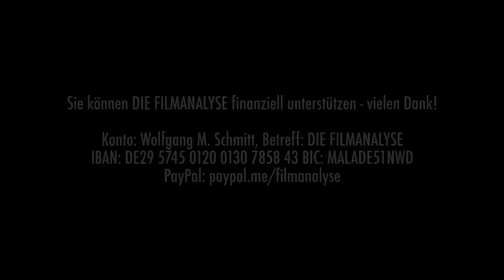Frauen- & schwulenfeindlich: DAS PERFEKTE GEHEIMNIS - Kritik & Analyse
Deutsche Komödien sind nicht nur dumm, unlustig und primitiv, sie verbreiten auch brandgefährliche Ideologien: Til Schweiger ist kein Einzelfall, auch sein Kollege Bora Dagtekin hat bereits mit seiner „Fack Ju Göhte“-Reihe die Zuschauer gelehrt, die Armen zu verachten. Integriert wird nur, wer sich dem Diktat der Mehrheit unterwirft. Dieses Motiv kehrt jetzt auch in Dagtekins neuer Komödie „Das perfekte Geheimnis“ wieder, doch dieser Film hat nun neue Opfer: Frauen und Schwule. Bereits Til Schweigers Film „Klassentreffen 1.0“ war schwulen- und frauenfeindlich, Dagtekins Machwerk knüpft daran an, obgleich er etwas subtiler vorgeht – und dadurch eigentlich nur noch perfider ist. Mehr dazu von Wolfgang M. Schmitt im Video!

Literatur:
Jean Cocteau: Das Weissbuch, in: Ders: Werkausgabe. Erzählende Prosa I. Fischer.
Friedrich Schiller: Die berühmte Frau, in: Ders.: Sämtliche Gedichte. Suhrkamp.

Betreff: DIE FILMANALYSE
IBAN: DE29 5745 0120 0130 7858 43
BIC: MALADE51NWD

Ich war zu Gast beim Audiokommentar-Podcast von Kai Naumann: Wir sehen und kommentieren Carpenters HALLOWEEN
Am 7.11. wird im Kino 8 ½ in Saarbrücken NETWORK gezeigt, ich halte den Einführungsvortrag
Am 8.11. halte ich in Braunschweig den Vortrag „Für ein paar Dollar mehr – Eine kleine Filmgeschichte des Geldes“
Am 11.11. wird an der Uni Trier EASY RIDER gezeigt, ich halte anschließend einen Vortrag